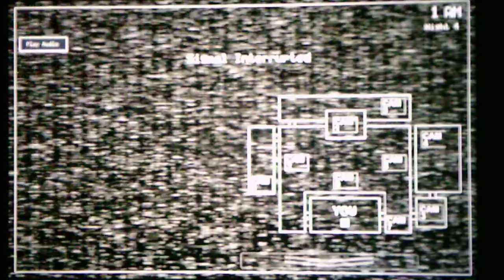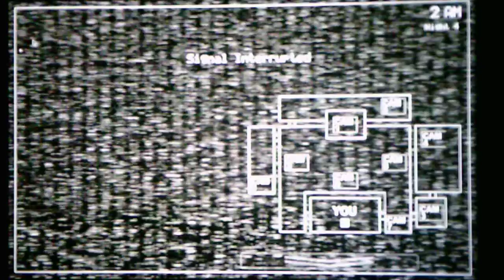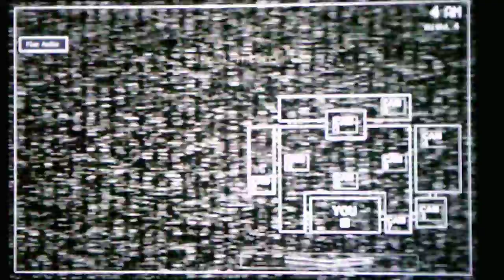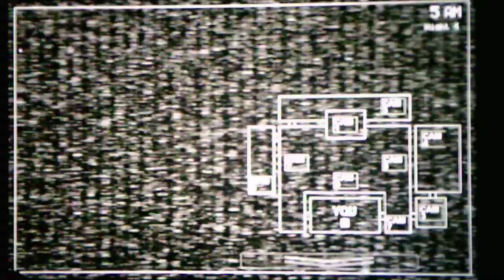Five Nights At Ricky's Cafe Nights 3 And 4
Things are about to get more stressful